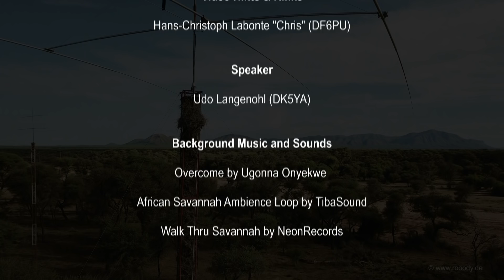V55V Rhombic Antennas - A Big Signal Out Of Africa - DXpedition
The amateur radio station “V55V” in Namibia is renowned for having one of the strongest signals in southern Africa.

For more than 20 years, Martin has been continuously improving his station. After experimenting with all sorts of antennas, he concluded that a rhombic antenna system would best meet his needs.

The result is several rhombic antennas, two of which have 160m leg lengths (total length 640m), aimed at North America and one at Europe. A third rhombic has "only" 80m legs (total 320m). According to Martin, the gain of this system reaches up to 10 dB, depending on the frequency, based on his EZNEC calculations.

Over the years, V55V has participated in numerous contests and DXpedition activities. In almost every case, the rhombics were preferred over the rotatable beams when working North America or Europe on 40m and higher bands. The signals were simply stronger in both directions!

Now, after more than 20 years, Martin (80) and Ursi have decided to return to Germany permanently. As a result, V55V will be decommissioned and will become a part of amateur radio history...

Please give me a "Thump up" if you like the video. If not, give me two   ;-)